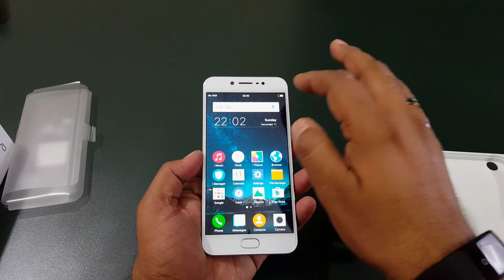VIVO V5 Unboxing & Hands On | First Looks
vivo v5 great selfie mobile a unibody design 20 mp selfie camera and lots of cool feature packed mobile in mid range segment .